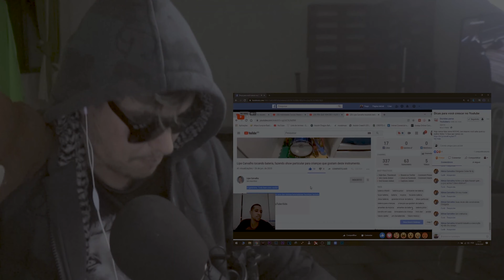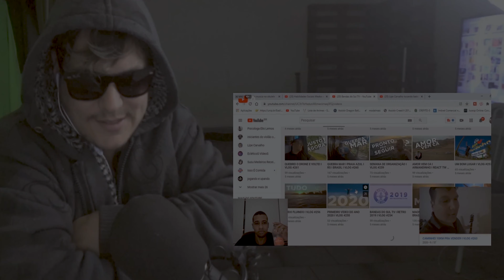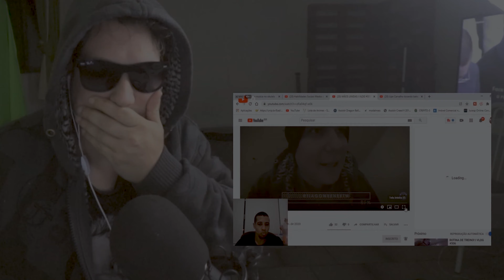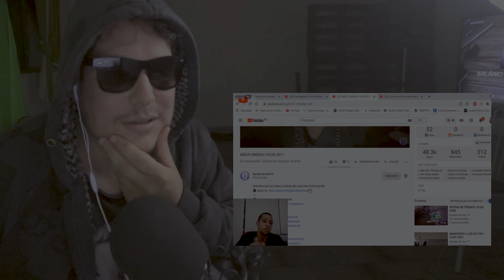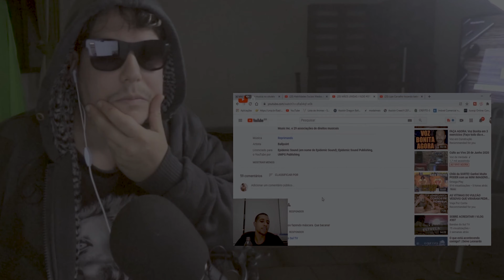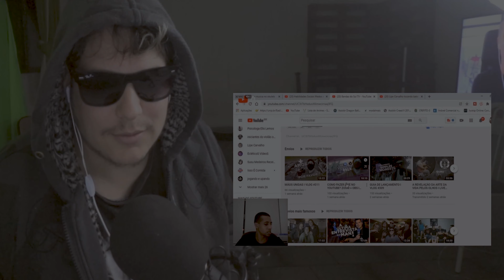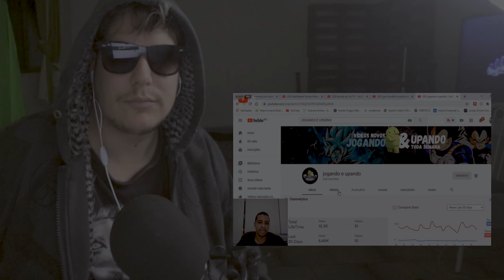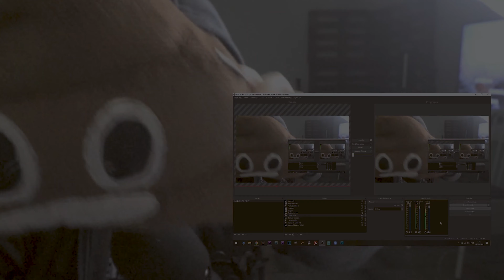ANALISARAM O CANAL BANDAS DO SUL TV I VLOG